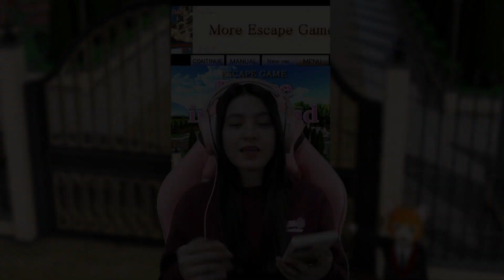AKHIR YANG BAHAGIA BUAT CAT BUTTLER!! TEKA-TEKINYA TERPECAHKAN SEMUA!! PALACE IN ENGLAND - TAMAT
Hello guys.. Kali ini aku mau lanjut main game, yang katanya ini adalah salah satu game pertama Garusoft sebelum Sakura School Simulator lho!! nama game nya PALACE IN ENGLAND!! penasaran?? so..langsung aja tonton aja videonya sampai selesai okey😚😘

Buat yang belum nonton Part sebelumnya, klik aja Link di bawah ini yaa😘😘😘

Backsong Intro Youtube:
Judul: Gimanapun Kamu
Penyanyi: Ani Nurhayani
Cipt: Ani Nurhayani